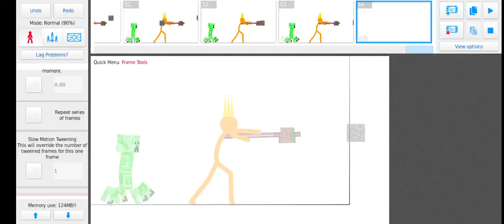King Orange Destroy Stickman nodes